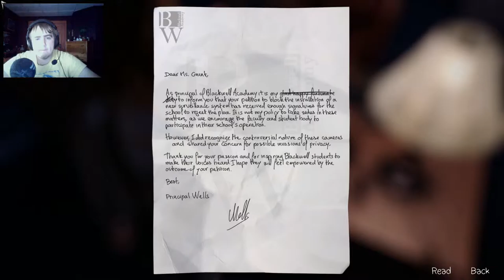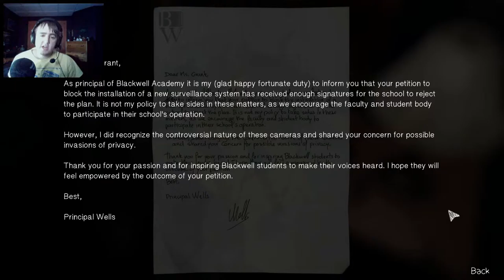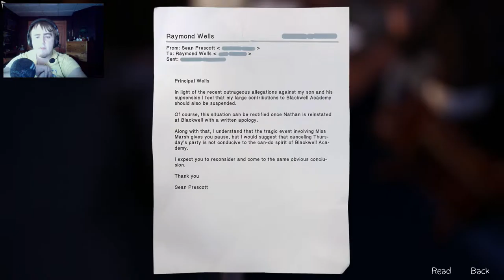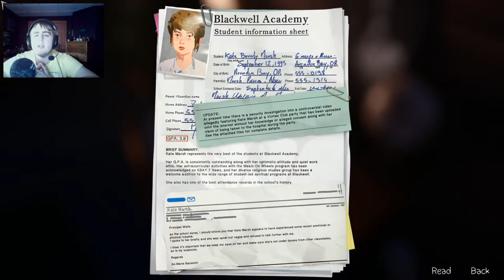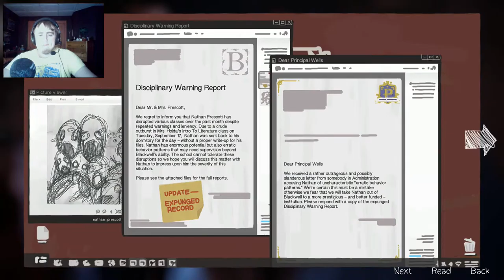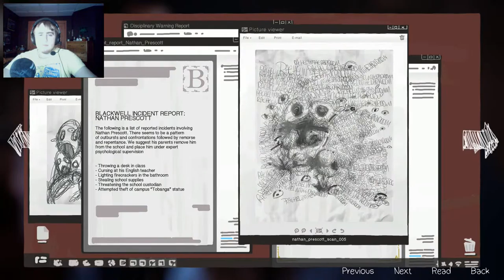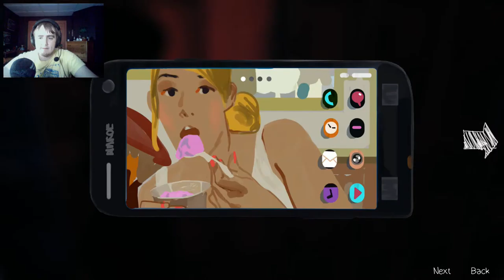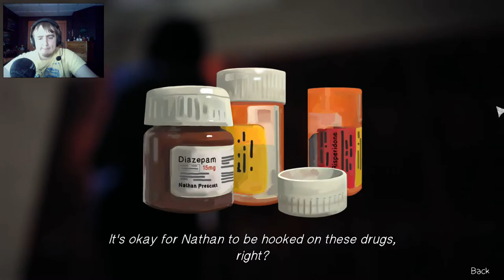Life Is Strange (Episode 3) - Ep. 5 - Control Panel